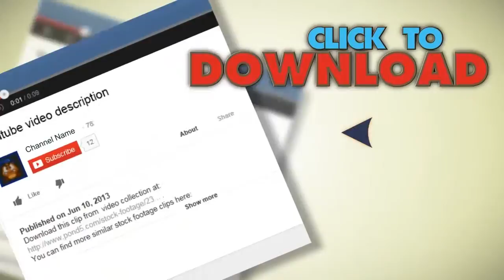Three Ships. Stock Footage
You have watched Three Ships. Stock Footage"